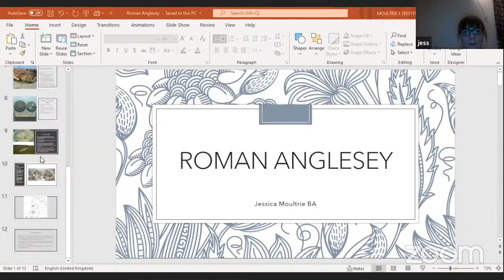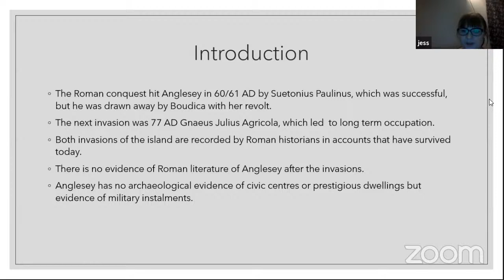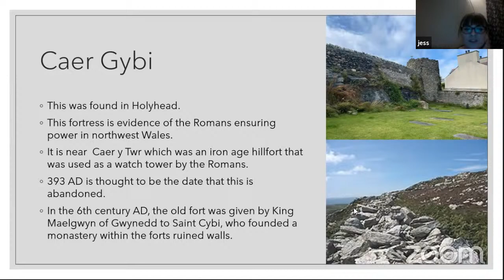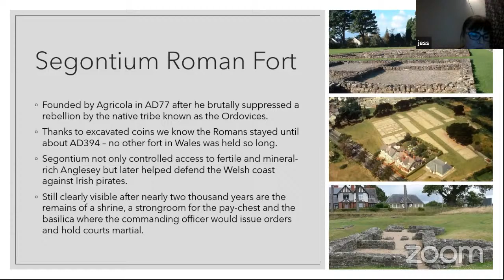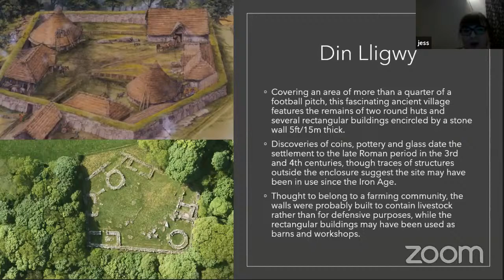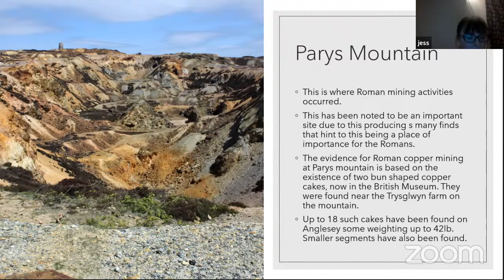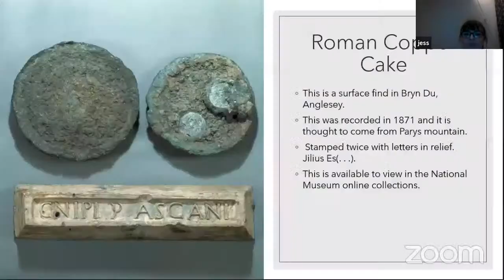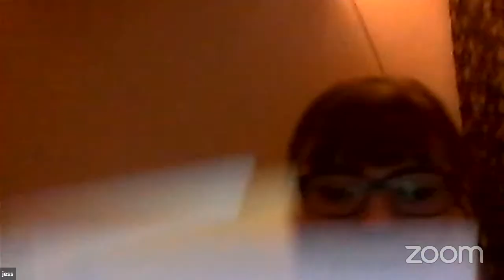Jess and Welsh history and archaeology